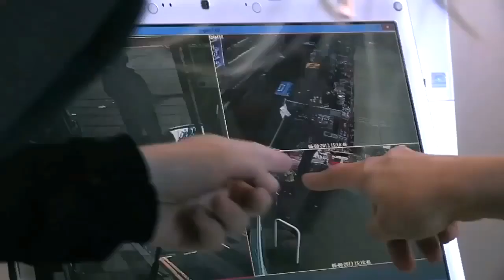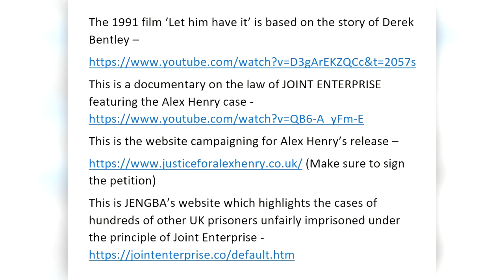Derek Bentley and Alex Henry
This video tells the stories of Derek Bentley &  Alex Henry, two English boys born 60 years apart who had developmental disorders. Due to the law of JOINT ENTERPRISE, both boys were found guilty of murders that they played no part in.